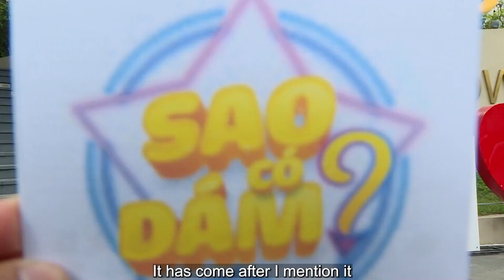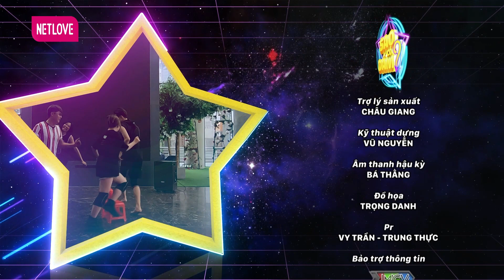Sao Có Dám #7 I Hòa Hiệp khiến HÀNG LOẠT CÔ GÁI ĐỎ MẶT với thử thách KHÔNG THỂ KHÓ HƠN